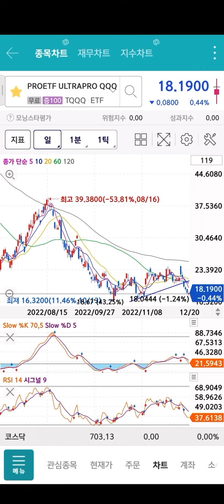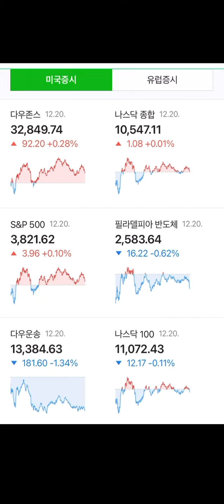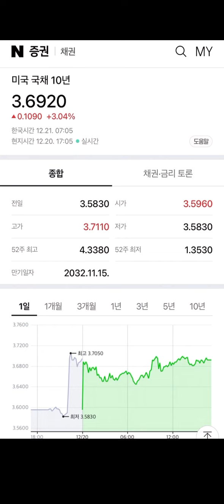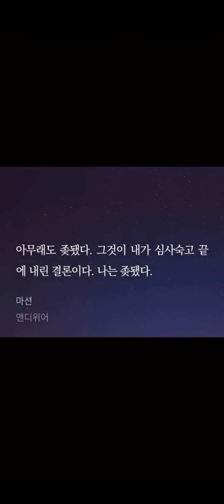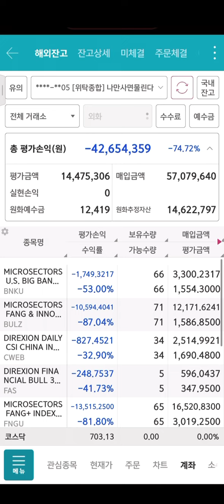테슬라 -8% 급락 존나게 짜증나네 산타랠리 없나? 드러워서 못해먹겠네 FNGU BULZ SOXL TQQQ 직장인 계좌 -75% 4천300백 손실중